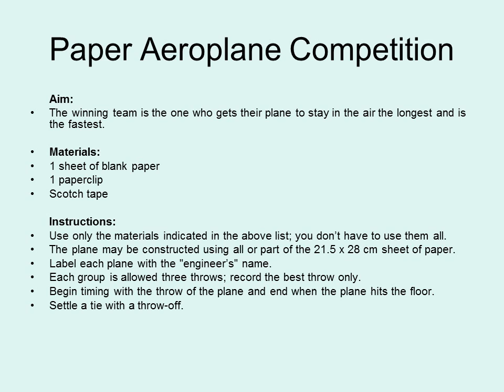Friction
How can we reduce the friction between 2 objects?
Reduce the contact area by using rollers/ball-bearings/wheels
Change the surfaces of the materials that are touching by using lubrication eg. Oil
Create a cushion of air
Eg. Like a hovercraft or air hockey table